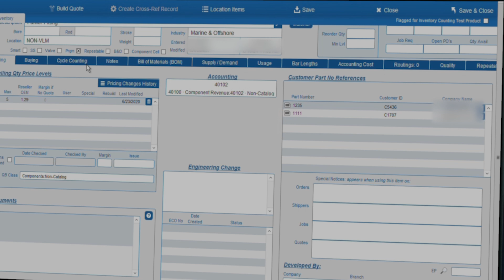Performance Built, Reliable Single-Acting Telescopic Hydraulic Dump Cylinders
Hydraulic Cylinders Incorporated offers reliable and high-quality hydraulic cylinders for the dump industry.

We stock a wide selection of single-acting telescopic hydraulic cylinders. These cylinders are matched to a wide variety of mobile equipment and offer the performance and durability you need to keep your operations moving.

Hydraulic Cylinders Incorporated is your leading supplier of built-to-last, performance-built single-acting telescopic cylinders; we have the in-stock inventory, same-day shipping, and custom-manufacturing capabilities to complete your job on time, every time.